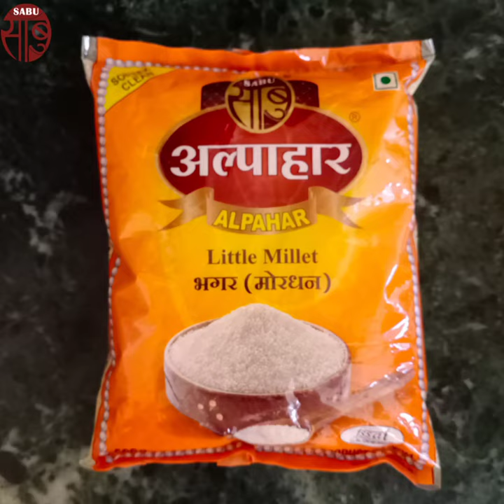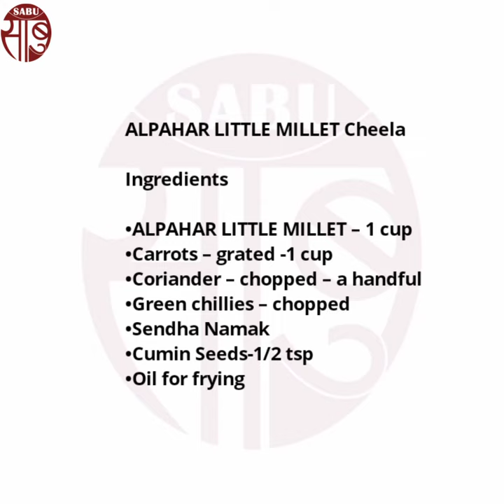ALPAHAR Little Millet Cheela | How to cook LITTLE MILLET | GLUTEN FREE grain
ALPAHAR LITTLE MILLET Cheela

•ALPAHAR LITTLE MILLET – 1 cup
•Carrots – grated -1 cup
•Coriander – chopped – a handful
•Green chillies – chopped
•Sendha Namak